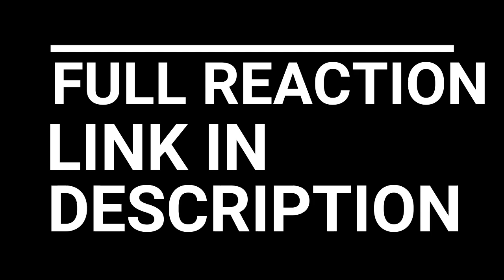THE WALKING DEAD SEASON 2 EPISODE 3 REACTION AND REVIEW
THE WALKING DEAD SEASON 2 EPISODE 3 "SAVE THE LAST ONE"

The Greene Family and the Grimes family wait for Otis and Shane to return with the medical supplies for Carl. Meanwhile, Shane and Otis find themselves trapped in a school with hungry walkers waiting to eat them. Finally, Daryl and Andrea continue the hunt for Sophia.